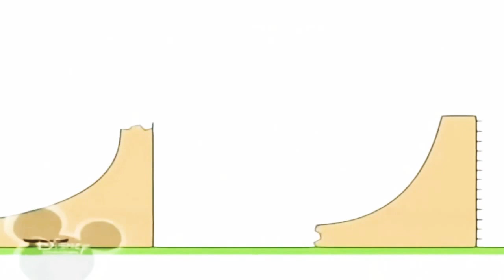26 лютого 2021 р.